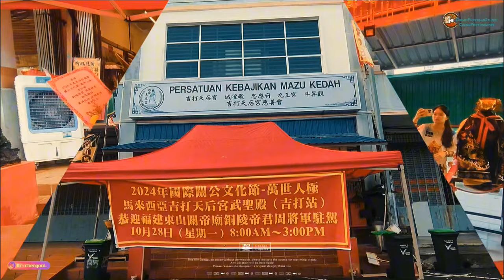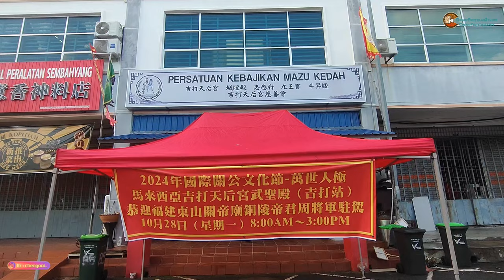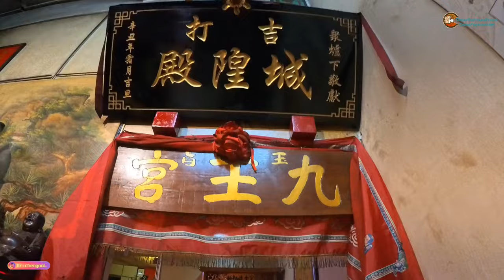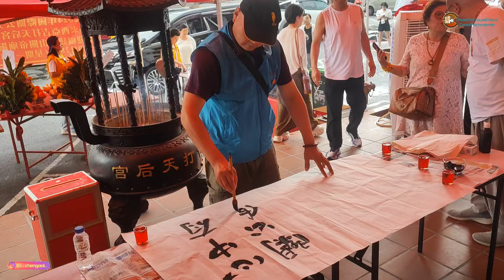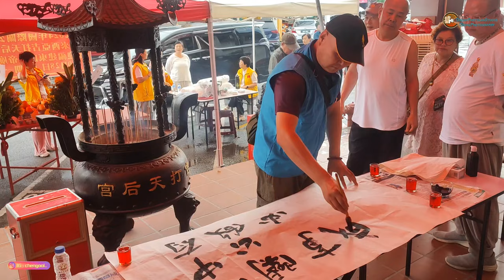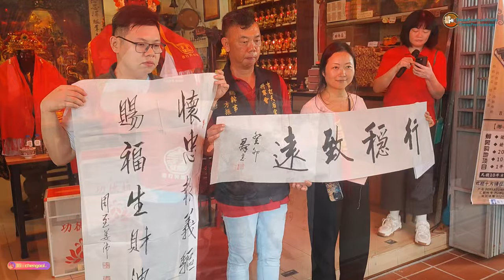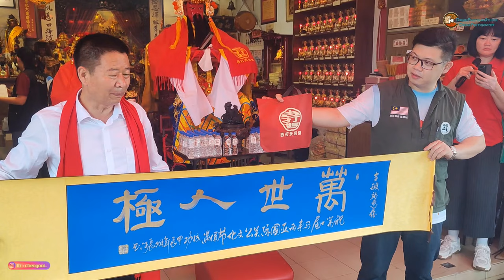馬來西亞吉打亞羅士打吉打天後宮慶祝第10屆萬世人極馬來西亞國際關公文化節 2024 ~ 恭迎關聖帝君 & 叁献祭祀大典仪式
第10届万世人极马来西亚国际关公文化节 2024